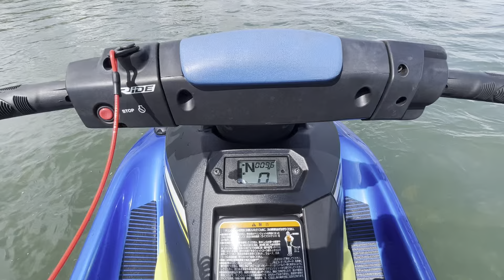EXR 水上テスト動画